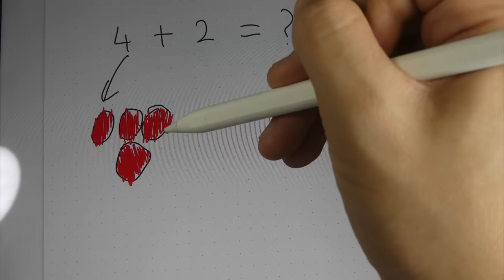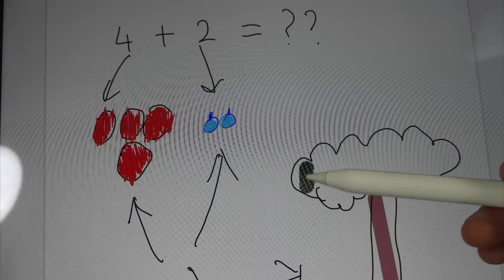ASMR worst reviewed tutor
I swear i'm good at maths.
Worst reviewed ASMR is back! Tonight we have another roleplay which will give you tingles and make you laugh! This is a small celebration video for one-million subscribers and so many people were requesting it so here you guys go!